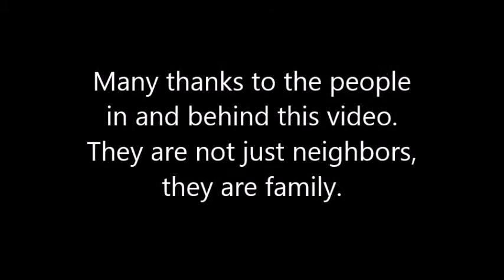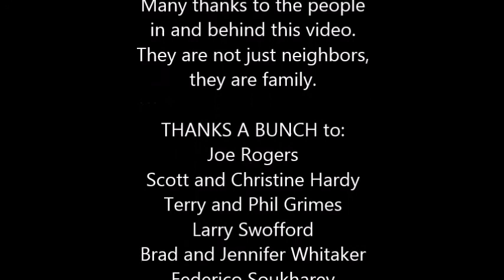The Movie of the 2 BARNs by Silvia Kusada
Many thanks to my wonderful neighbors JOE, SCOTT, CHRISTINE, BRAD, JENNIFER, TERRY, PHIL, LARRY and FEDERICO. The character in this movie are semi-fictional. Scott and Christine in real life are generous and they always have gone out of their ways to help. THANK YOU ALL!